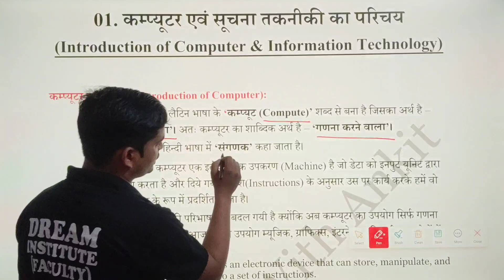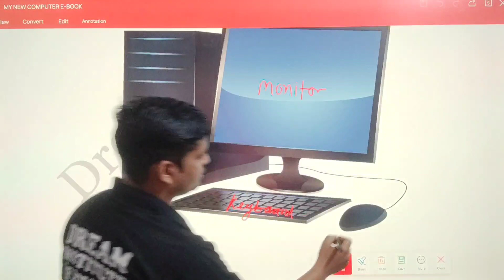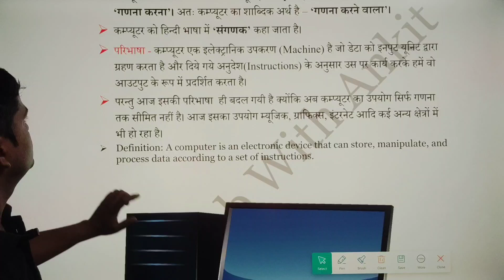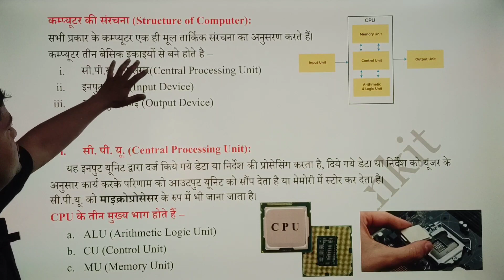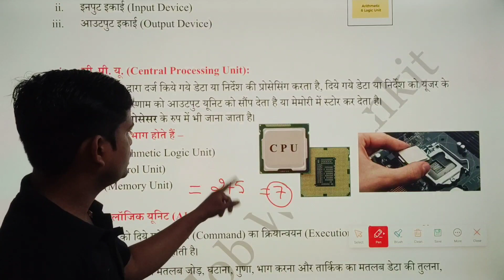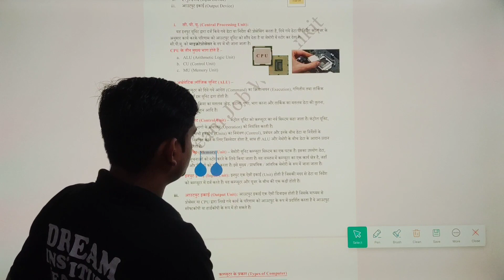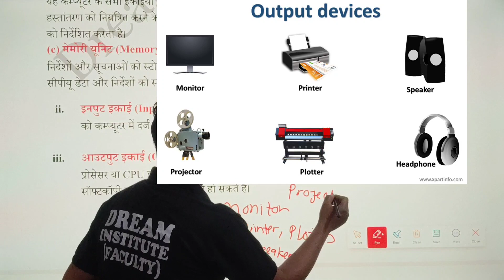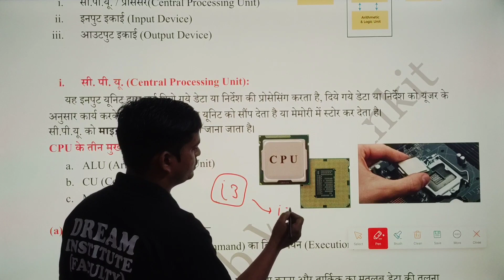UPSSSC कम्प्यूटर का परिचय | UPSSSC Introduction To Computer Class-1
UPSSSC कम्प्यूटर का परिचय | UPSSSC Junior assistant Introduction To Computer Class-1

computer class for junior assistant,
computer classes for upsssc junior assistant,